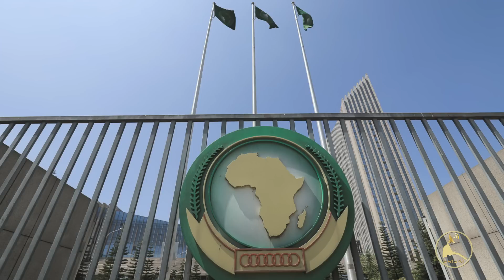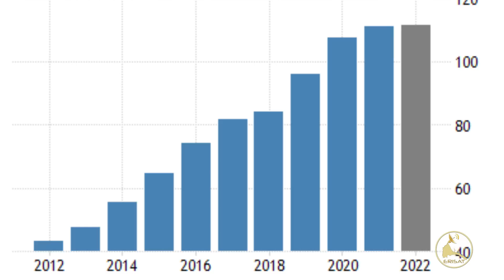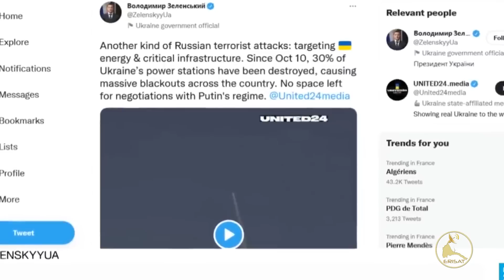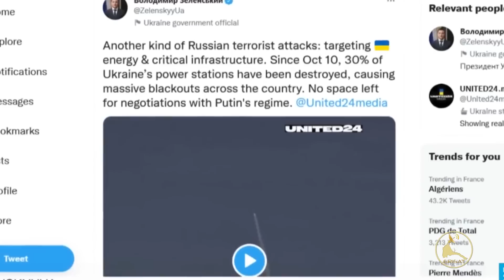ERISAT: NEWS ~ ዜና | ዘተ ሰላም ድሕሪ ሳልስቲ